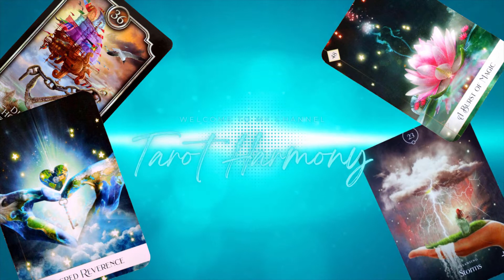THEIR TOXIC ENERGY IS TOO DESTRUCTIVE EVEN FOR THEIR FAMILY!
Aug.10th, Their jealousy, and manipulative toxicity has someone close to them considering cutting them out of their life but some isolation and heartache might just be the wake-up call this person needs to begin their path of evolution!